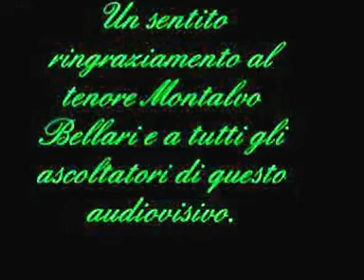AVE MARIA DEL COMPOSITORE PISTOIESE EDGARDO BINELLI CANTA IL TENORE MONTALVO BELLARI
IN QUESTA AUDIOCLIP DI REPERTORIO, IL TENORE MONTALVO BELLARI, DURANTE UN CONCERTO DI MUSICA SACRA INTERPRETA L'"AVE MARIA" DEL COMPOSITORE PISTOIESE EDGARDO BINELLI.
BINELLI E' STATO UN IMPORTANTE MUSICISTA PER LA CITTA' DI PISTOIA, PRIMO DIRETTORE DELLA SCUOLA COMUNALE DI MUSICA CITTADINA, NE PROPOSE IL NOME, "TEODULO MABELLINI", NEL 1945 E DA ALLORA E' DIVENTATA UNA DELLE PIU' PRESTIGIOSE SCUOLE MUSICALI ITALIANE.
EDGARDO BINELLI, OLTRE CHE COMPOSITORE DI MUSICA SACRA E PROFANA E' STATO PER MOLTI ANNI ORGANISTA DELLA CATTEDRALE DI PISTOIA E DIRETTORE DI CORO NONCHE' PROFONDO CONOSCITORE E APPASSIONATO DI MUSICA LIRICA COME SI PUO' DEDURRE ASCOLTANDO QUESTA "AVE MARIA", ALLA QUALE IL COMPOSITORE HA CONFERITO UN CARATTERE E UNO STILE TIPICO DELLA MUSICA OPERISTICA ITALIANA DEL PRIMO NOVECENTO.
IL TENORE MONTALVO BELLARI E' ACCOMPAGNATO DA UN QUARTETTO D'ARCHI DI PISTOIA E ALL'ORGANO DA LORENZO PACI.
LA REGISTRAZIONE DAL VIVO RISALE ALL'OTTOBRE 1992 DURANTE UN CONCERTO DI MUSICA SACRA NELLA CHIESA "S.NICCOLO'" DI RAMINI (PISTOIA).